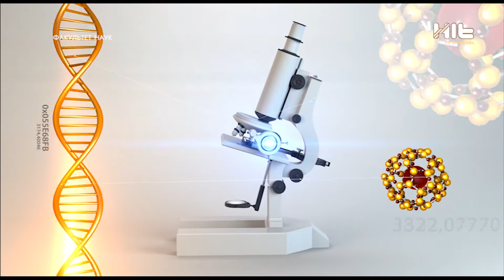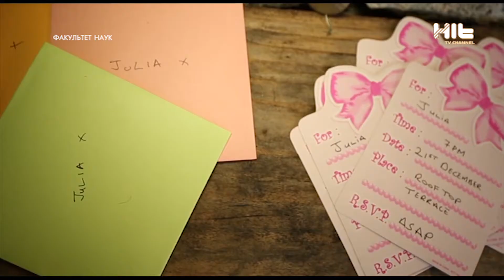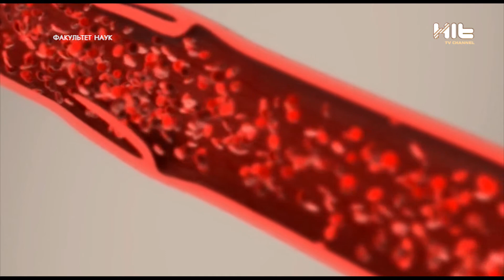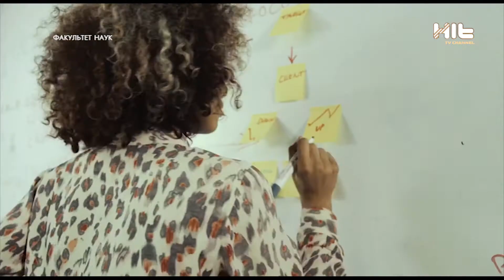«Мужское счастье»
1. Понятие счастья - не так просто - зависит от многих обстоятельств окружающей среды.
2. Что делать, чтобы улучшить счастье хотя бы самому, то, что от тебя зависит - биохимия счастья.
3. Полигиния - то, что делает мужчину счастливее.